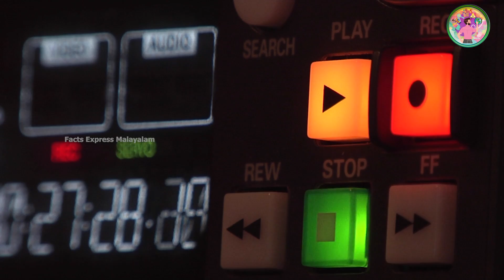അഡോൾഫ് ഹിറ്റ്ലറുടെ ജീവിതത്തിന്റെ അവസാന 24 മണിക്കൂർ | Last 24hours of Hitlers life explained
You can find amazing and interesting facts from our channel through the below links

Most of the Clips in this video is from free footage sources (Videvio, Pixabay and many more such sites). If any of the sites is not credited by mistake, please let us know through our contact id. Thanks for your support and understanding.